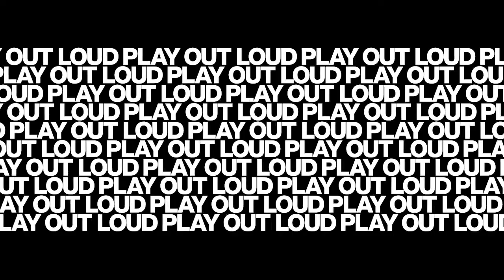Danielle Taylor - Obsessed3 Video Contest - Winner Musician Category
Independent singer songwriter from Riverside, CA, Danielle Taylor, explains why she Plays Out Loud in her video submission for the QSC Obsessed3 Video Contest.

This is an excerpt from Danielle's winning video in the Musician Category for the contest.